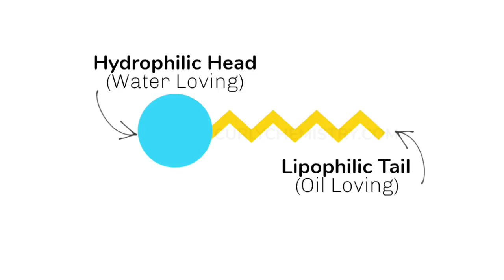Why The No Poo Method Is A Bad Idea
Everything is not always as they seem with trends, so in this video I’m breaking down what “No Poo” really looks like on the scalp and how to take your hair health to the next level with some small tweaks/suggestions.  :-)

//THE BEST HAIR CARE INGREDIENT GUIDE IS HERE (e-Book)!!

//STARTING A HAIR CARE LINE? LET'S GET TO WORK!!

🎥TECHY STUFF ↓
Editing Software: iMovie
Camera : Canon T4i
Lense: Canon EF 50mm f/1.8 STM